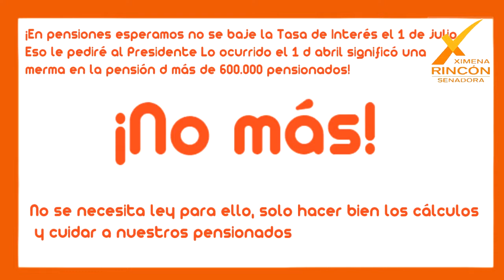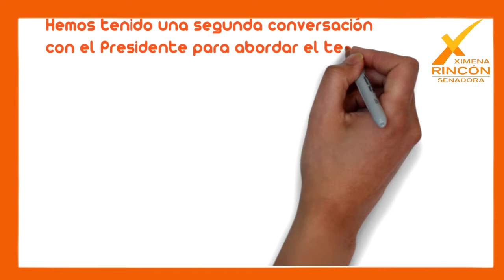Senadora Rincón conversa Con Presidente para Hablar de Pensiones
Iniciando viaje con Presidente a Israel, Palestina y Japón G20 Espero poder conversar con él sobre pensiones y sobre el Maule Necesitamos más oportunidades y mejores pensiones para todos!
En pensiones esperamos no se baje la Tasa de Interés el 1 de julio Eso le pediré al Pdte Lo ocurrido el 1 d abril significó una merma en la pensión d más de 600.000 pensionados! No más! No se necesita ley para ello, solo hacer bien los cálculos y cuidar a nuestros pensionaria y $